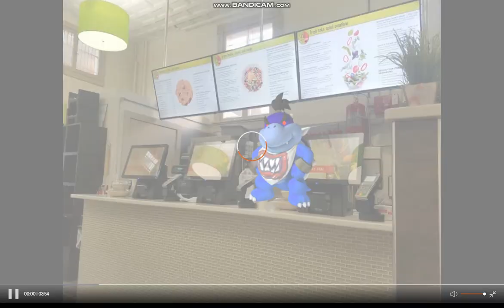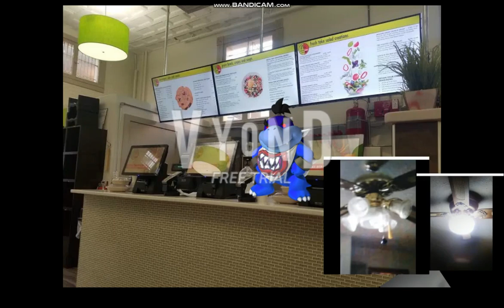dark bowser jr for hire #3 fresh take kitchen part 2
note: all 3 of the ceiling fans surrvived but got fixed